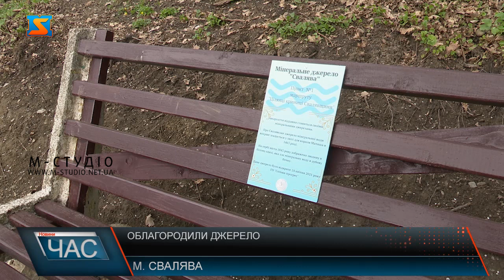Облагородили джерело. Край мінеральних вод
На одному із малих джерел мінеральної води на Свалявщині вже майже завершили роботи з облагородження території. Ініціаторами такої діяльності стали представники ГО «Сольва-прогрес» та провідні туризмознавці краю. Ще на початку квітня біля джерела мінеральної води «Свалява» була повністю захаращена територія. Тоді представники ГО «Сольва-прогрес» вирішили, що це місце треба довести до ладу. Перш за все взялися за роботи з грунтовими поверхневими водами.Ну і звичайно, щоб всім охочим набрати води було де тут сісти, помилуватись гарним місцем територію облаштували якнайкраще.Проте на цьому роботи не закінчуються.Оскільки Закарпаття – край, де мінеральні води є одною з головних родзинок, то облаштування такого місця, стане великим плюсом для розвитку туризму.Вода, яка б’є саме з цього джерела, дуже до смаки туристам та місцевим. І не меншого задоволення викликає те, що нарешті цю територію облагородили. Далі представники ГО «Сольва-прогрес» мають на меті облаштувати ще кілька джерел Свалявщини.Тож відтепер похід за мінеральними водами Свалявщини буде цікавим, якісним та здійснюватиметься у сучасних,облагороджених  умовах.